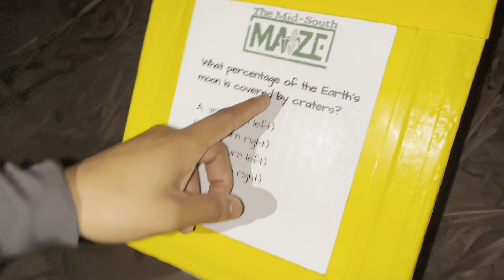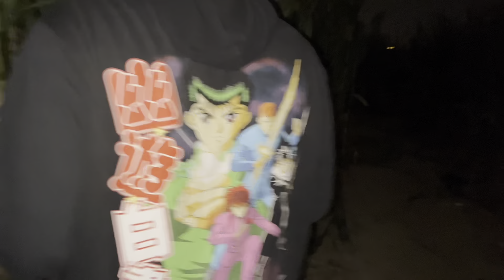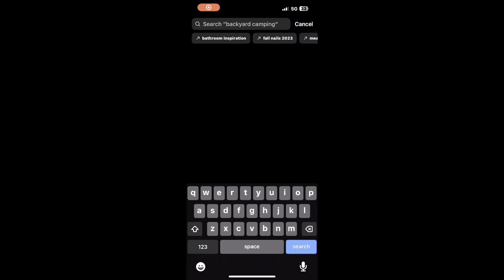Surviving The Scariest Corn-maze!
WE SURVIVED THE HUNTED CORNMAZE !! Hope y’all enjoyed 🤞🏾